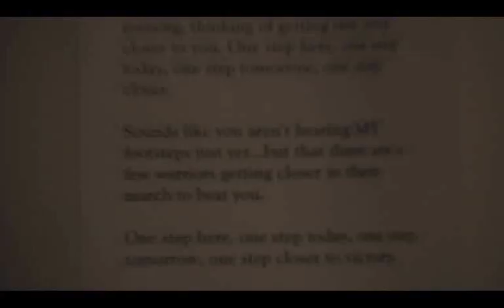Derek Poundstone - The Viper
America's Strongest Man 2007  Derek Poundstone secured his spot as #1 in America by dominating the 2007 National Championships.  Derek's 30 point margin of victory was a record-breaking performace in which he smashed speed and static barriers of strength.  Derek Poundstone is the Viper.